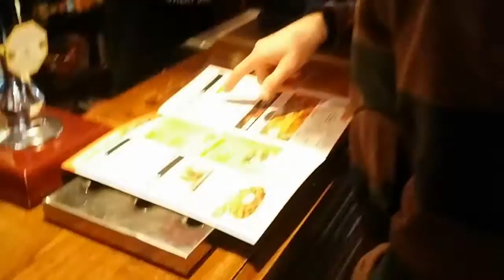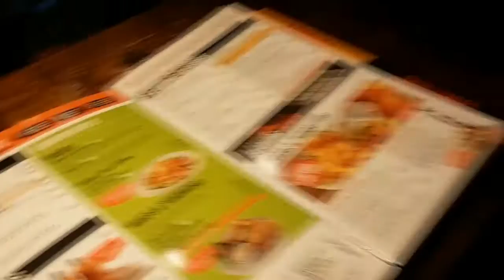Sunday Lunch at Ring 'o' Bells - British Pub (Loughborough, Leics, England)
Having some Sunday lunch at Ring 'o' Bells in Loughborough! Atmosphere is good, food is OK and prices are fair.

Address: 1 Knighthorpe Road, Loughborough, Leicestershire, LE11 4JP

Video Title: Sunday Lunch at Ring 'o' Bells - British Pub (Loughborough, Leics, England)

-- GinkoSolutions.com